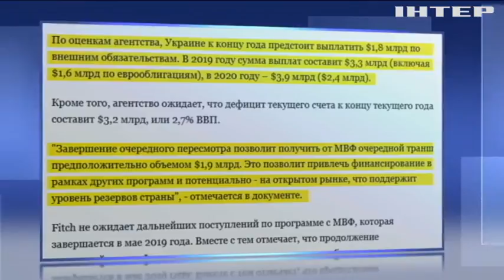Украина в ожидании очередного приезда миссии МВФ